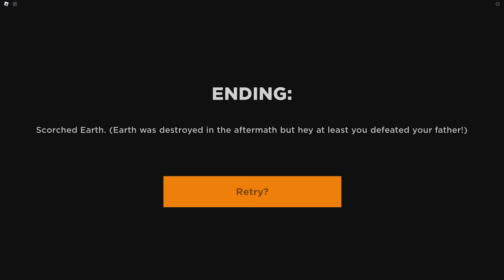СТАЛ СУПЕРГЕРОЕМ! БЕШЕНЫЙ БАТЯ В ROBLOX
Играем в Roblox (Роблокс) - Обманул папу и начал помогать людям ! С помощью суперсилы спас мир (a superhero breakfast)  ...